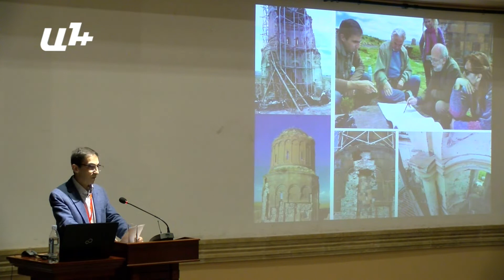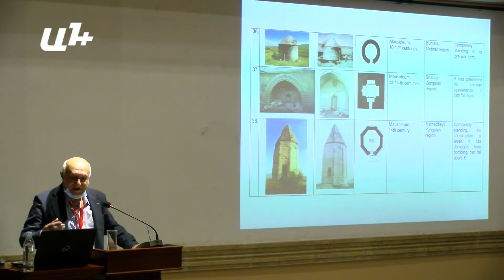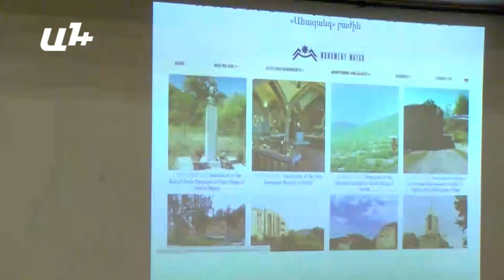Հռչակագրի կետերը ներկայացրել ենք, բայց առայժմ չեմ կարող բարձրաձայնել․ Եղիազար Վարդանյան